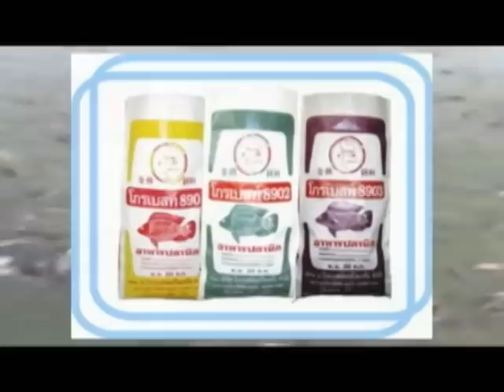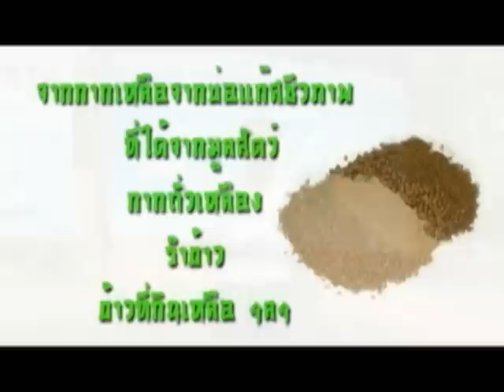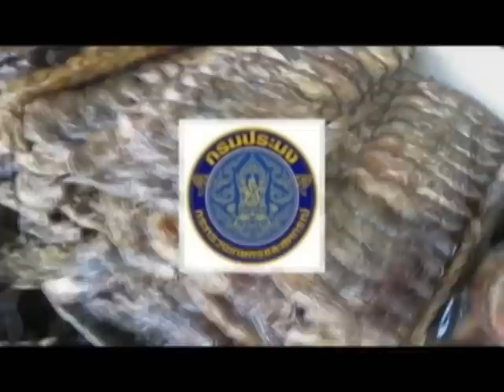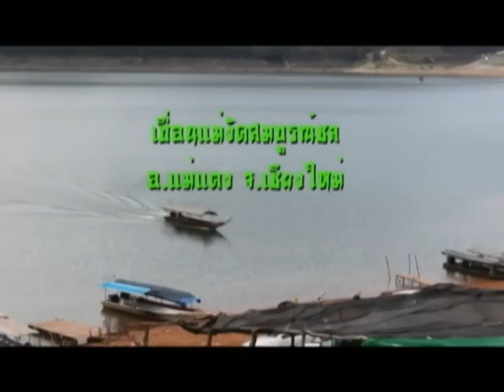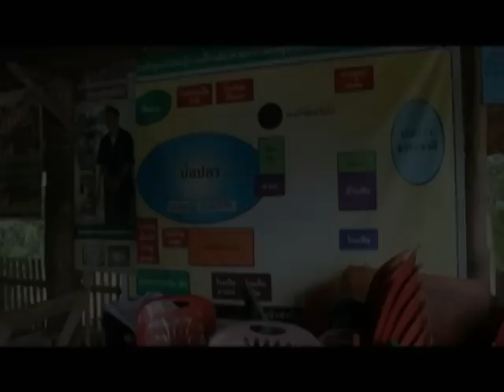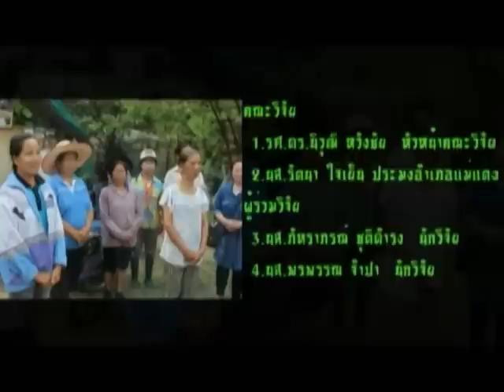1 saradeelanna 01 ตอน คืนความสุขฯ สู่ชาวบ้าน 18/9/2557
Description ติดตามชมรายการ สาระดีลานนา ในตอนนี้เสนอ เอ็มวี คืนความสุขสู่ประชาชน ภาค 4 / สารคดีโปรตีนข้างบ้าน /ลานนา เอ๊กซ์โป 2014 ความยาว 25 นาที